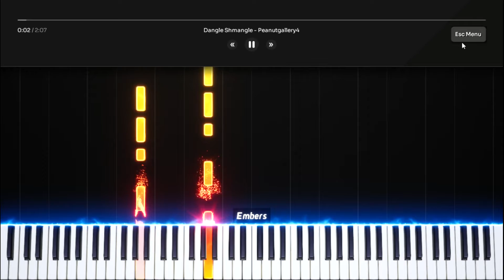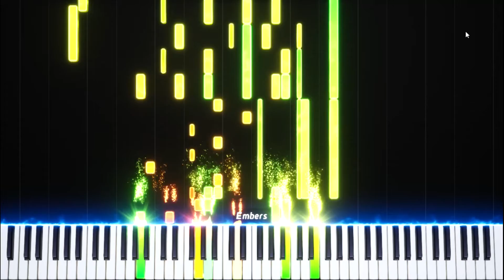Dangle Shmangle - Peanutgallery4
Dangle to the Shmangle yeahhh!!!

Merry Christmas chumps